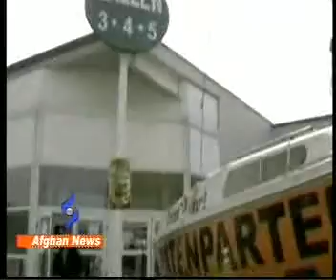Afghan News Pashto NB 1/May/2012